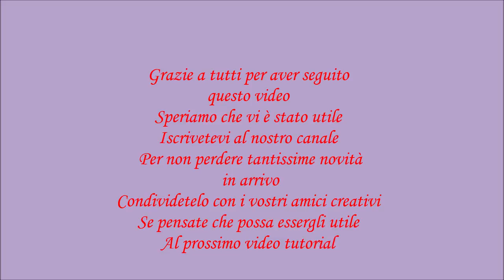Come fare un motivo 3D ai ferri! Facilissimo! Adattissimo per cardigan, poncho, cappellini!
☕Sostieni il nostro canale con una piccola donazione
Ciao a tutti e benvenuti! Nel video di oggi andiamo insieme a vedere come realizzare questo Bellissimo e Facilissimo motivo con effetto 3D! Ci siamo innamorati di lui!
E' un punto multiplo di 2 maglie e di due ferri! Quindi adattissimo anche per i principianti!
Facilmente adattabile per diversi progetti da quelli più semplici e piccoli a quelli più grandi e elaborati! In più facilmente lavorabile con diversi tipi di filato. La scelta del spessore del filato determina effetto voluminoso del motivo ! Se il punto vi piace tanto quando a noi possiamo iniziare!

💖Ci potete trovare anche su :
1) PAGINA FACEBOOK

👉Vi lascio link ai nostri ultimi progetti realizzati ai ferri: SENZA CUCITURE E FALICI DA FARE: